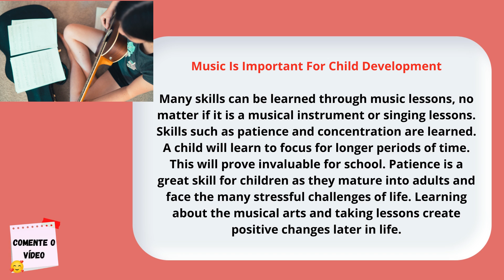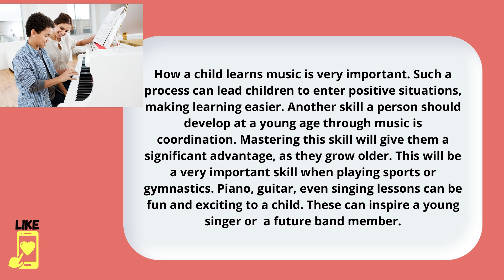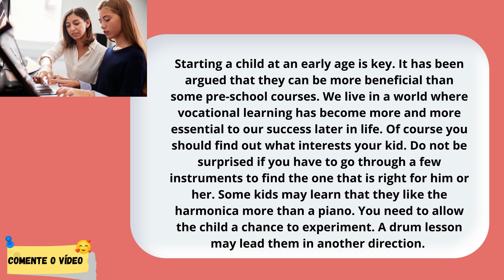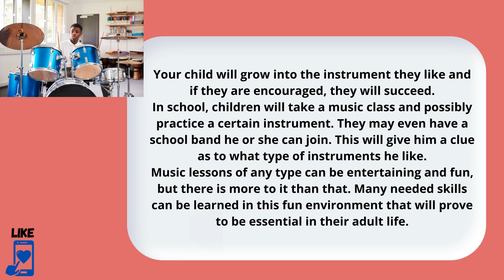COMO APRENDER INGLÊS COM LEITURA GUIADA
Neste vídeo farei a leitura  guiada de um texto para te mostrar como aprender  inglês  de um jeito fácil . Ler textos  com áudio  em inglês  te ajuda muito a adquirir vocabulário. As palavras estão em contexto que é um ótimo modo de aprender o idioma.
Aprendendo inglês com leitura guiada   você  conseguirá  assimilar  a leitura de uma maneira contextualizada  para  falar a língua Inglesa .
Com o áudio em inglês você consegue entender a pronúncia de cada palavra para ter mais confiança na hora de falar e assim # aprender inglês sozinho .
Se você gosta de aprender inglês  com leitura guiada de textos ,abaixo tem uma playlist para te ajudar .